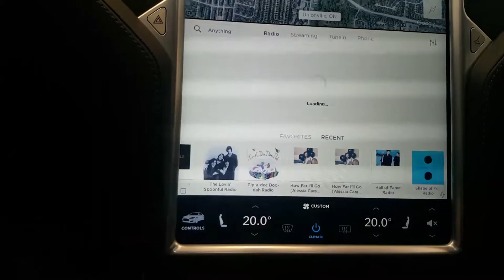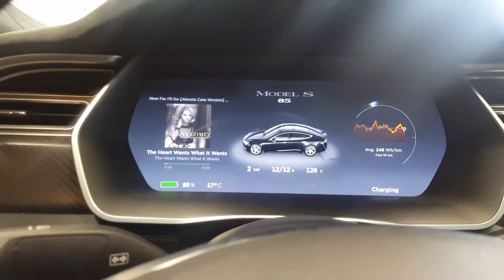2014 Tesla Model S 85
2014 Tesla Model S 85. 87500+ km. $79,999+ taxes.